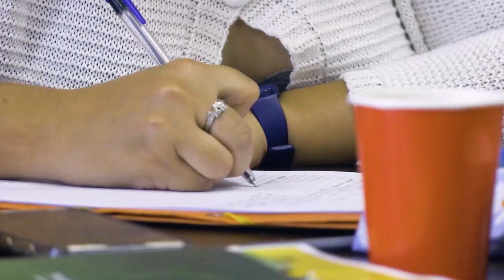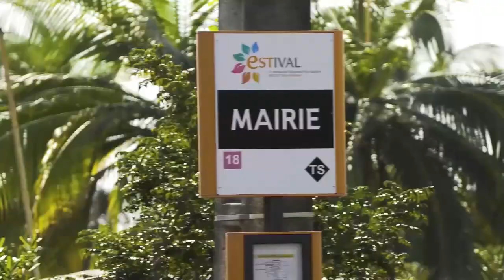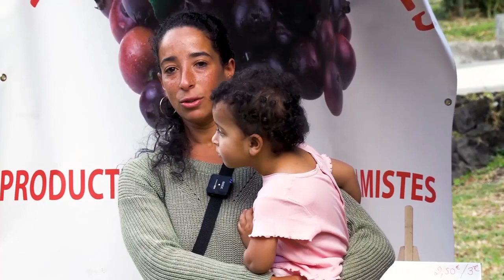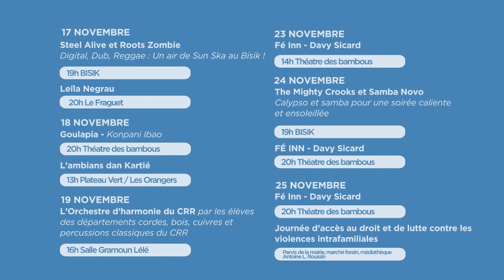ACTUALITE de la Ville de St Benoit sur KANAL AUSTRAL.TV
Une émission TV proposée par la ville de St Benoit et présentés et réalisé par CNJOI et diffusé sur KANAL AUSTRAL.TV